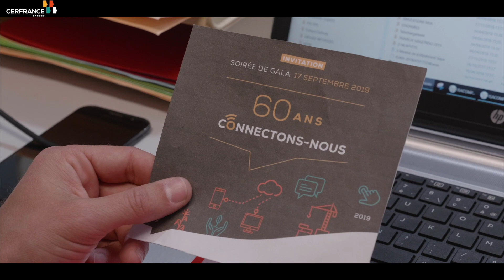CERFRANCE Landes fête ses 60 ans - Teaser 1 Invitation - Artix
Tournée avec la participation de nos collaborateurs des 6 agences Cerfrance Landes et Pyrénnées Atlantiques, voici le 1er épisode de notre « enquête de détective", jouée par Benjamin, Chargé de développement chez Cerfrance Artix, qui devra découvrir le lieu final de réception de la Soirée de Gala des 60 ans du Cerfrance Landes.